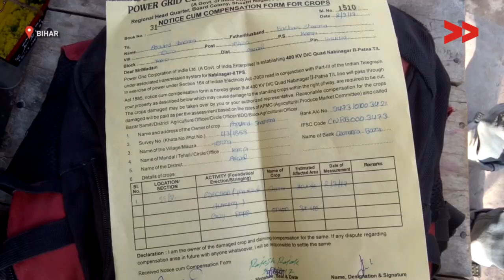What is important, crop or electricity?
S M Zafar Iqubal reports from Arval, Bihar for Video Volunteers.

This video was made by a Video Volunteers Community Correspondent S M Zafar Iqubal. Community Correspondents come from marginalised communities in India and produce videos on unreported stories. These stories are ’news by those who live it’ and give the hyperlocal context to global human rights and development challenges. Take action for a more just global media by sharing their videos and joining in their call for change.